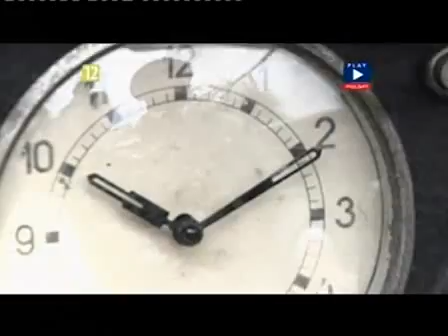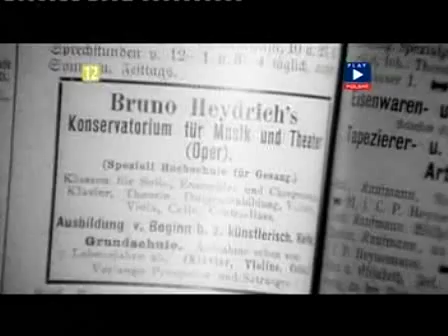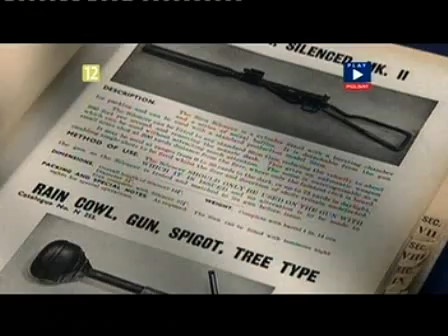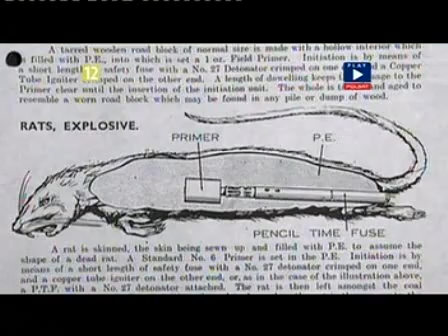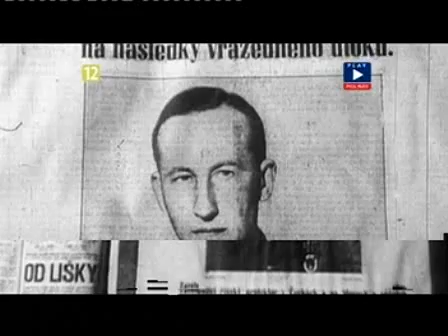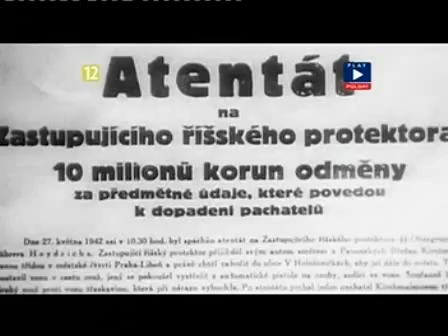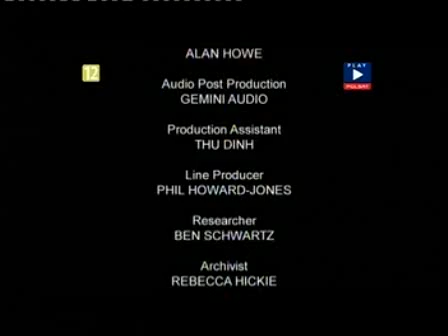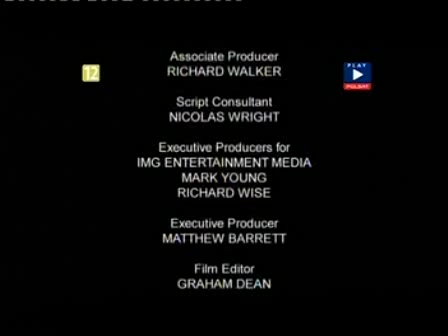Łowcy Nazistów - Zamach Na Reinharda Heydricha_PL